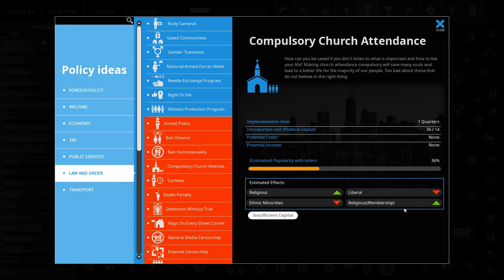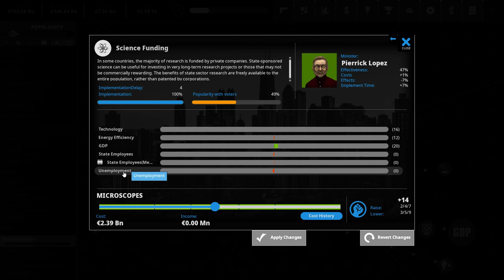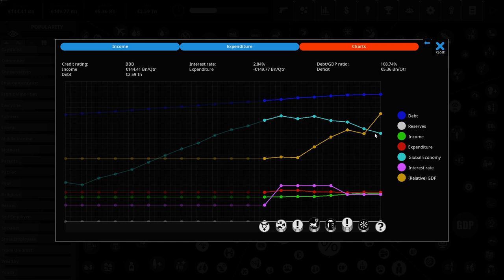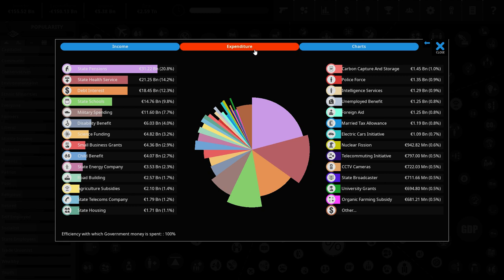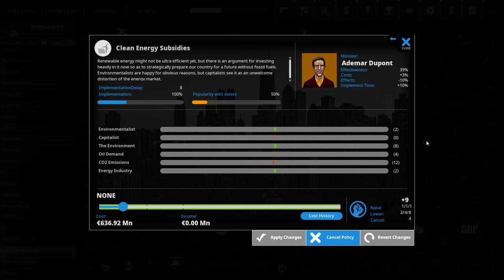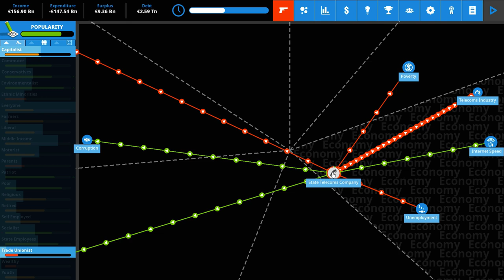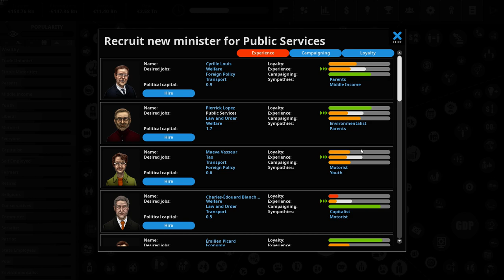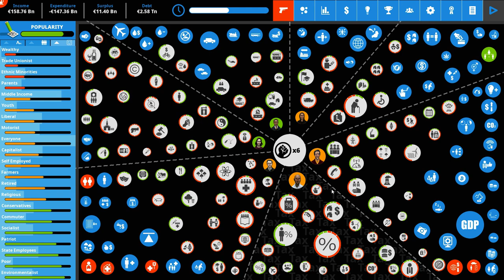Ultra-Religious France | Democracy 4 Let's Play - Episode 2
A new Democracy4 Series, where we are going for a "slightly" dystopian France, aiming for the achievements:
- Praise the Lord (Kingdom of God)
- Wrapped in the Flag